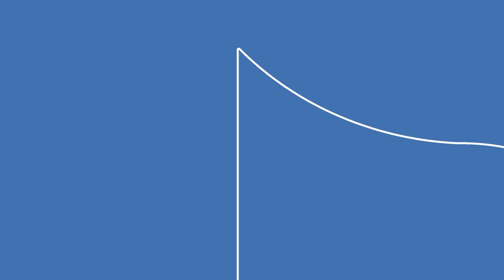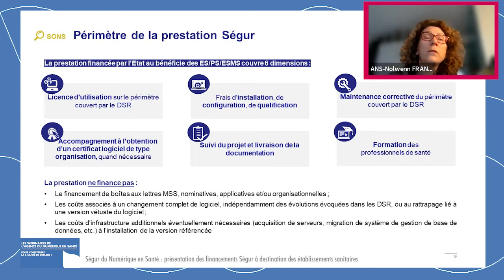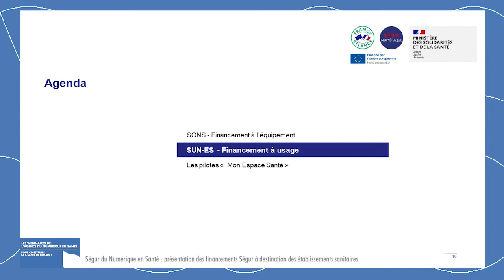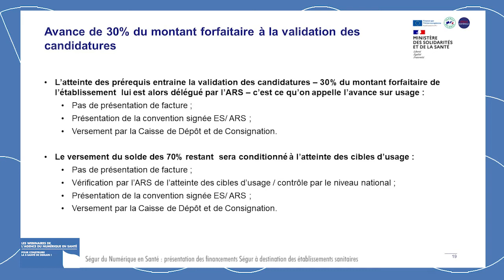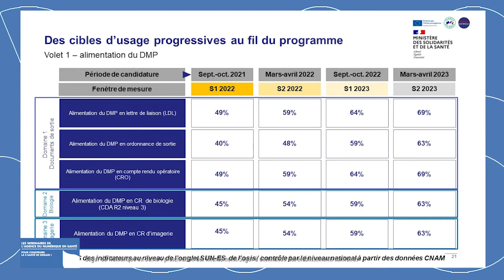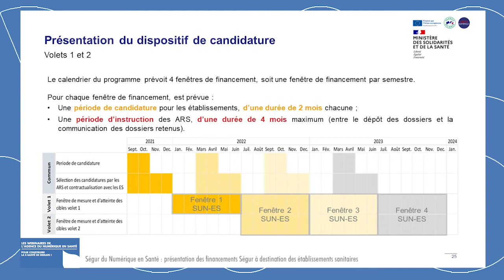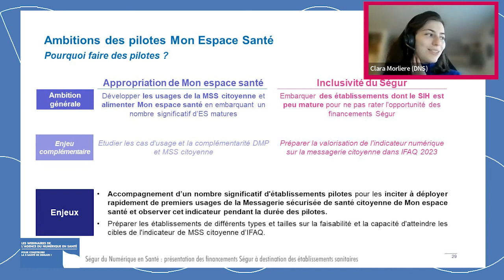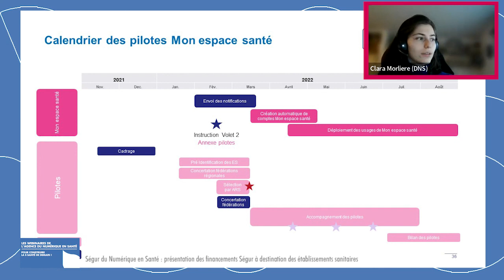Webinaire Ségur - Le volet 2 du programme SUN-ES : périmètre et calendrier, 1er février 2022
Le Ségur du numérique en santé a pour ambition de généraliser le partage fluide et sécurisé de données de santé, entre professionnels de santé et avec les usagers afin de mieux soigner et mieux accompagner.

Le programme SUN-ES pour « Ségur Usage numérique en établissements de santé ».

Ordre du jour :
- Rappel des échéances du dispositif SONS
- Périmètre du programme SUN-ES volet 2
- Calendrier